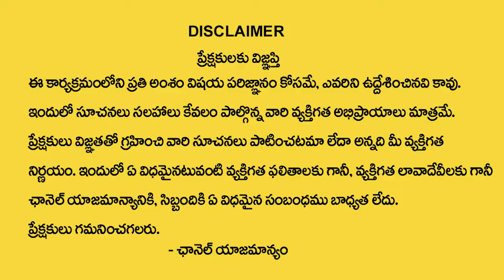పూనకాలు వెనక ఉన్న అసలు రహస్యాలు | Real facts About Punakalu | Devotional Life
Watch► పూనకాలు వెనక ఉన్న అసలు రహస్యాలు |  Real facts About Punakalu | Devotional Life